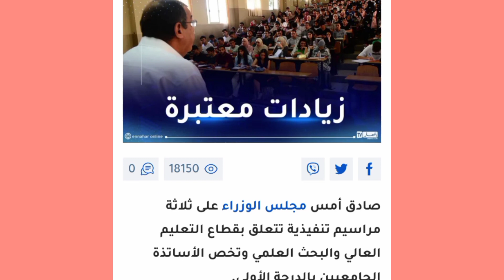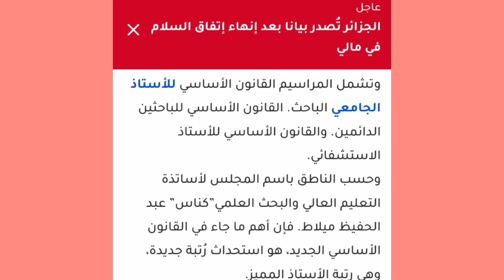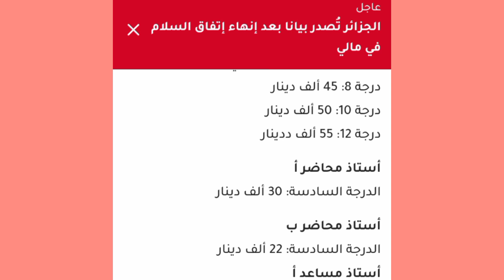🔴 عاجل زيادات معتبرة للأساتذة الجامعيين تعرفوا على التفاصيل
لا تنسوا اشتركوا في القناة وتفعيل زر الجرس ليصلكم كل جديد مثل انواع هذه الفيديوهات الاخبار العاجله الجزائر و الخطوط الجوية الجزائرية و الخطوط البحرية وفيما يخص سكنات عدل وايضا منحة رمضان الشروط والملف و منحة الدراسة الشورط و الملف و منحة البطالة و كل ما يخص الاخبار العاجله الجزائر ما عليكم الا الاشتراك في القناه وتفعيل زر الجرس ليصلكم كل جديد انتضر في فيديو جديد ان شاء الله